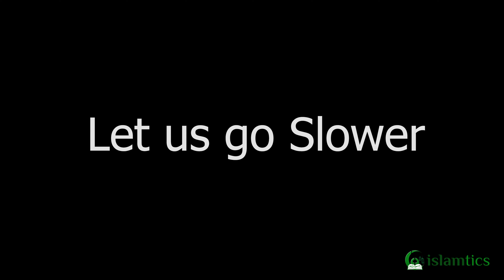Barakallahu Feek Pronunciation & Meaning | To Thank someone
Learn how to pronounce Barakallahu Feek

Meaning: May Allah’s Blessings be Upon You